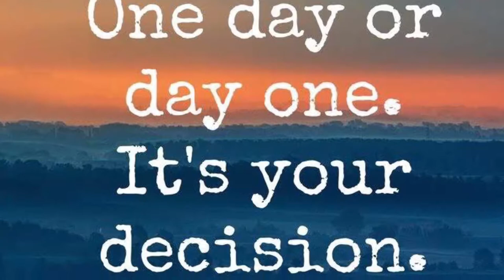What went well?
There are so many things going well for you, but where are you focusing your energy and attention?